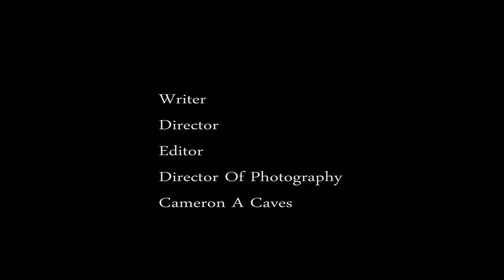Racer's Package (A Drama Short Film)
A small time drug dealer tries to hide something he's taken.